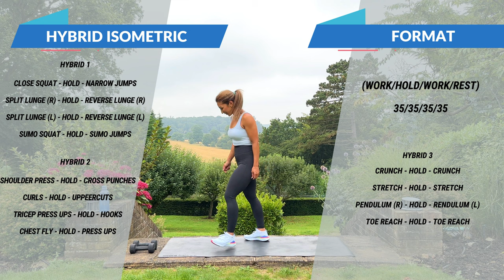Tone your Entire Body with This Insane 30 Min ISOMETRIC Workout!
Get ready to tone your entire body with this 30 minute isometric workout! With a focus on strength and stability, this workout will help you sculpt and strengthen your muscles from head to toe. Say goodbye to flab and hello to a toned physique with this effective workout routine!

Welcome to ENERGIZE! This series is all about HYBRID training sessions that combine a varierty of Strength Based exercises alongside Cardio giving you the Best of Both Worlds!

In this series there will be 13 sessions to complete and you will get 3 sessions a week for the month of September!

The sessions will all be different, some will be Full Body, Upper and Abs, Lower Body and so on, there is so much variety in this series i encourage you to be consistent and try each one as i personally not only enjoyed every single one but also gained physical and mental benefits!

This month is also my Birthday Month so come and celebrate with me and join in on the sessions, lets get younger together!

In todays session i am using 5KG weights as it was super hot and super sweaty filming this one outside in the uk summer sun for you!

Please comment when done it really does help the channel produce more free homeworkouts AND i always personally reply to you all :)

Thanks again for being part of the FiTT Fam
Love Hx

00:00 Introduction
00:15 Set 1
02:38 Set 2
04:46 Set 3
07:07 Set 4
09:25 Set 5
11:47 Set 6
14:14 Set 7
16:24 Set 8
18:47 Set 9
21:04 Set 10
23:27 Set 11
25:46 Set 12